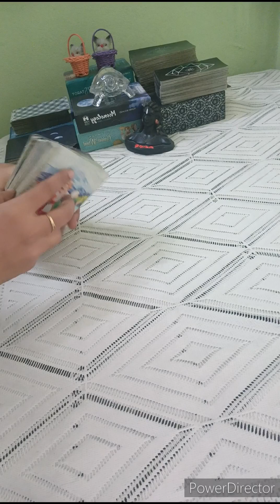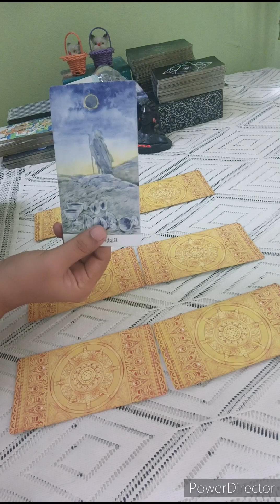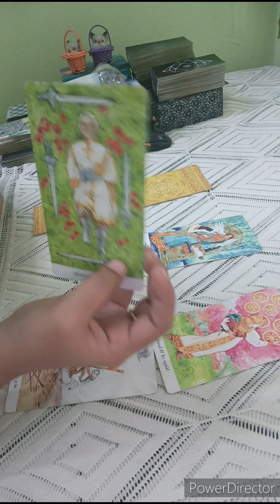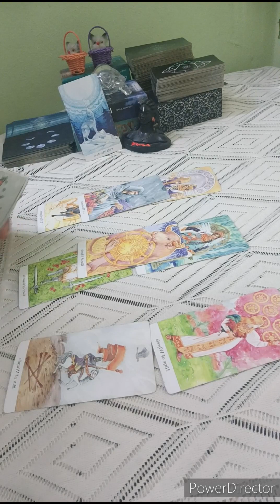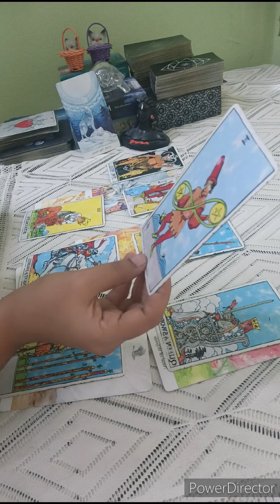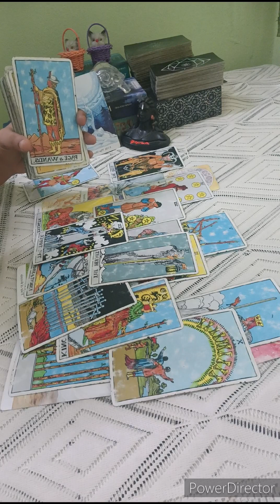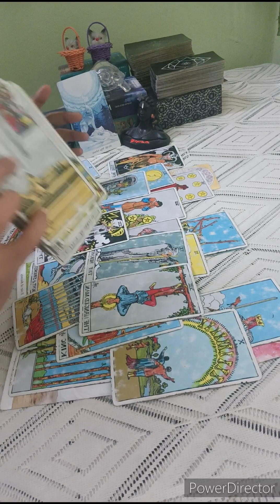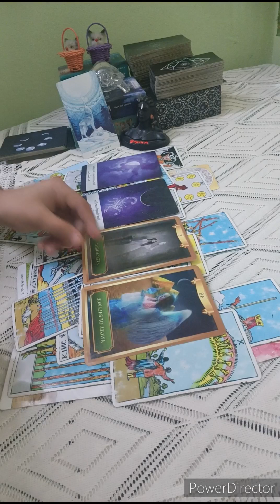SAGITTARIUS 🏹 THEY TRULY LOVE YOU SO MUCH BUT THEY ARE NOT ABLE TO SEE THE REALITY & IMP MSG 🖤